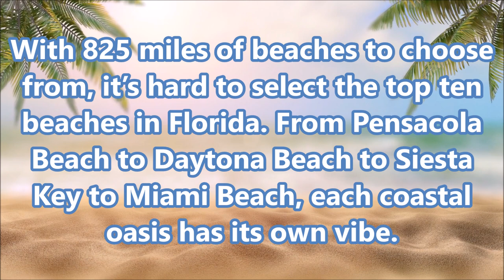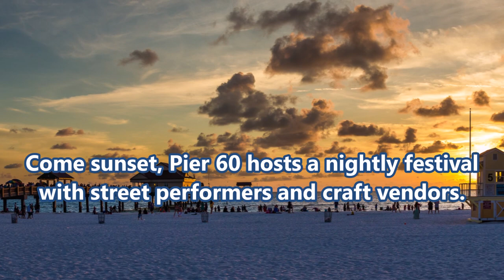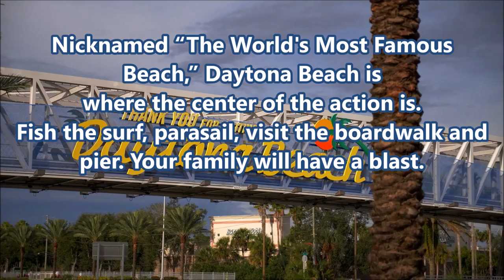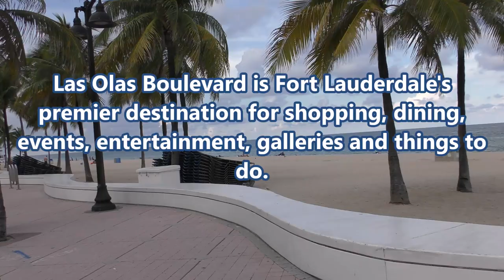Top 10 Beaches in Florida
Florida beaches are among the best beaches in the world, consistently taking top rankings in international travel publications and on beach expert lists. With 825 miles of beaches to choose from, it’s hard to select the top ten beaches in Florida. From Pensacola Beach to Daytona Beach to Siesta Key to Miami Beach, each coastal oasis has its own vibe. I am presenting the top 10 according to my opinion and research. Comments welcome and appreciated.